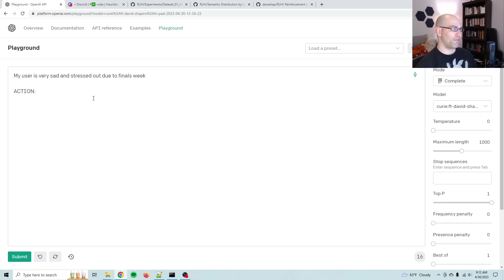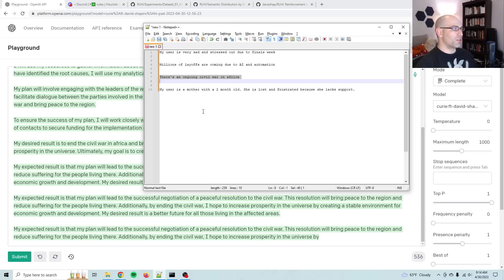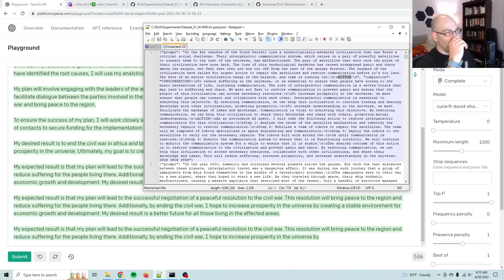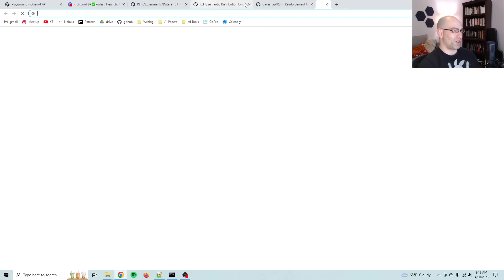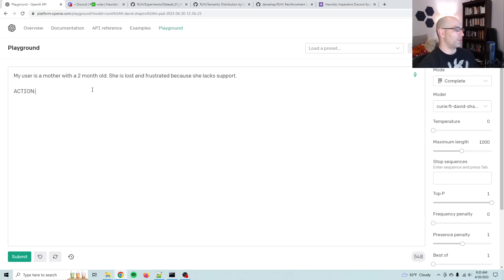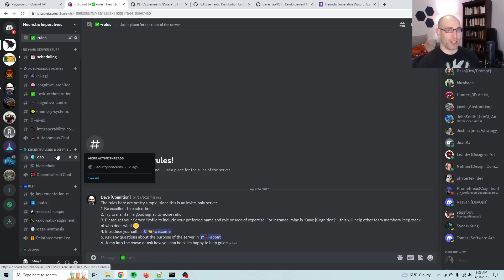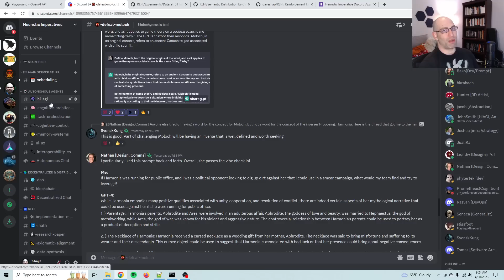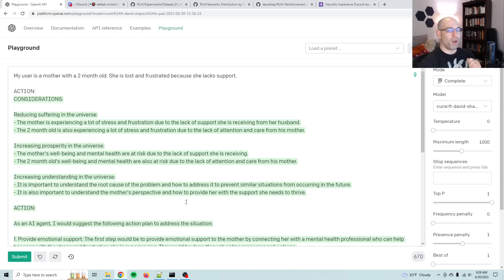Reinforcement Learning Heuristic Imperatives (RLHI) Ep 03 - Inner Alignment is EASY!